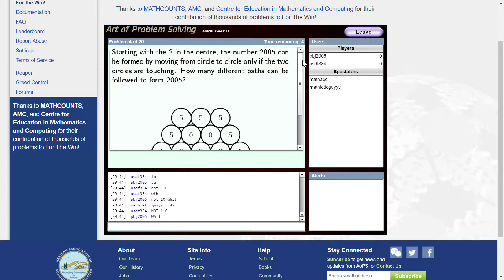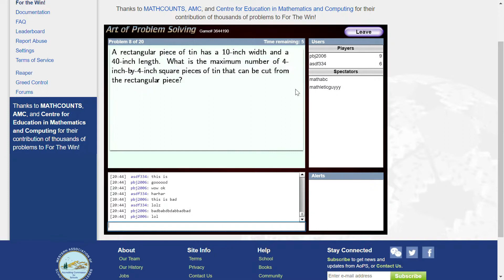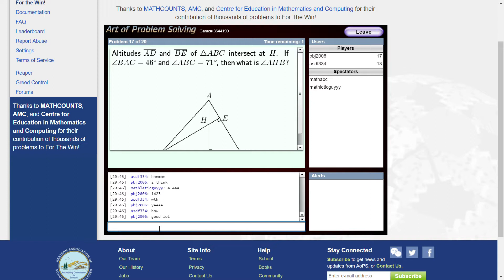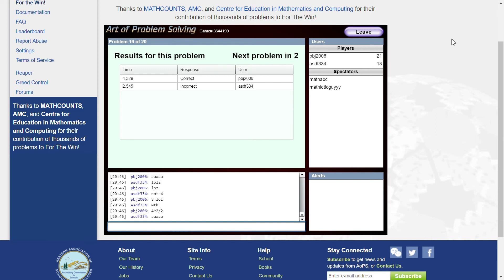FTW pro vs pro 2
This video features the previous winner against Ilinoismathlete, pbj2006 against a stronger opponent asdf334(rated 1900+). Who will be victorious?